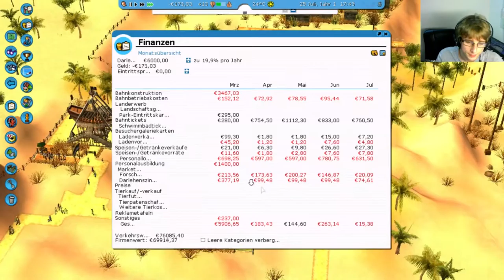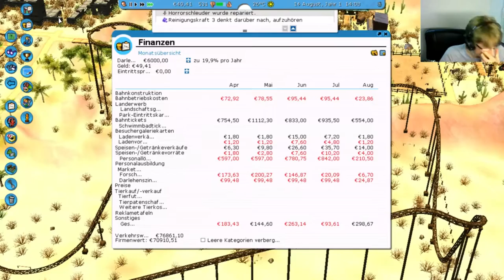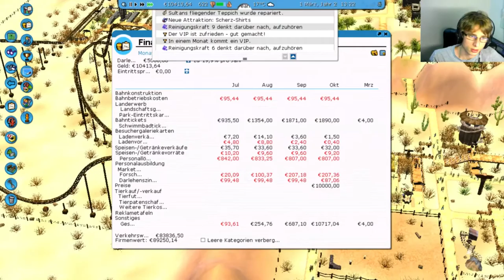RCT3 #28 | Der Rächer | Richart von Geli